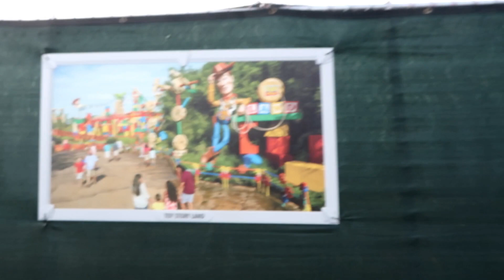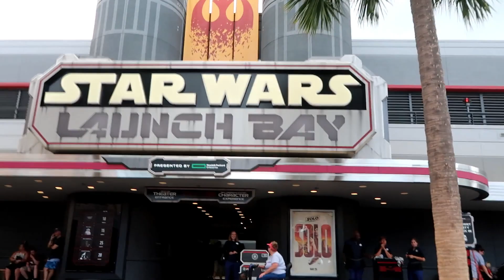Double Vlogging - Disney Edition🚝